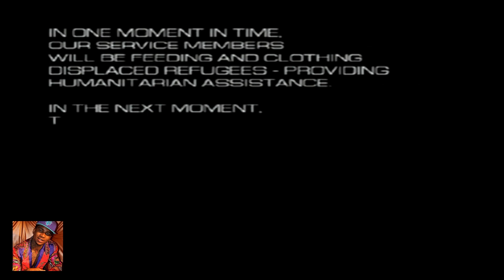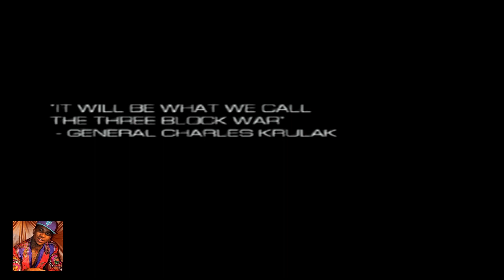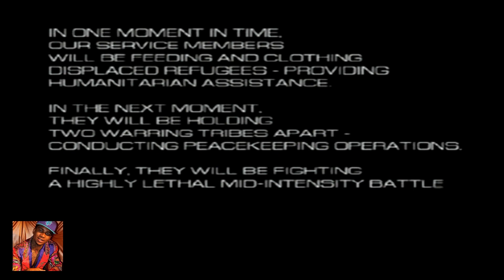Lil B Reviews Full Spectrum Warrior for PlayStation 2 2000